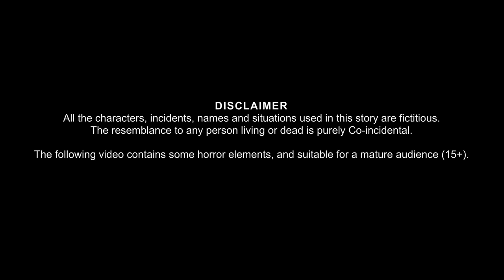चुड़ैल ने खोला Beauty Parlour | Witch's Beauty Parlour | Horror Stories in Hindi | New Witch Stories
चुड़ैल ने खोला Beauty Parlour | Witch's Beauty Parlour | Horror Stories in Hindi | New Witch Stories  | Chudail Ki Kahaniya | Stories in Hindi | Cartoon Stories